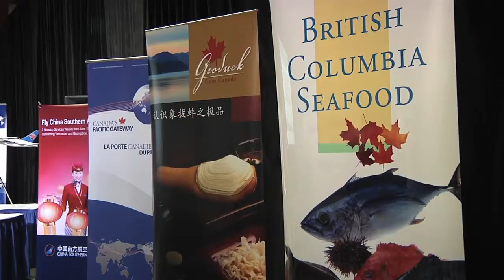YVR-China flights means more BC jobs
BC exporters and China Southern executives talk business and celebrate steady growth in exports. New jobs have been created at YVR because of the new service and around BC as businesses use the new service to find new markets.